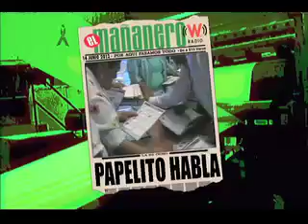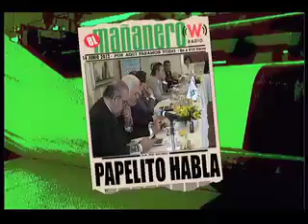El Mañanero, Avances 14 junio.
AMLO ya no ve fraude, firmará carta compromiso del CCE pa respetar resultado de elección. Avances.